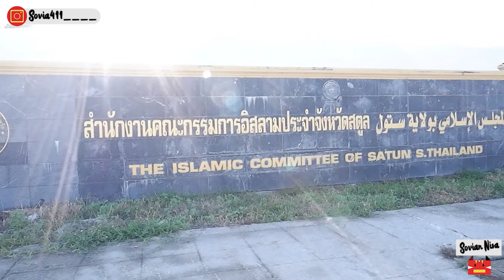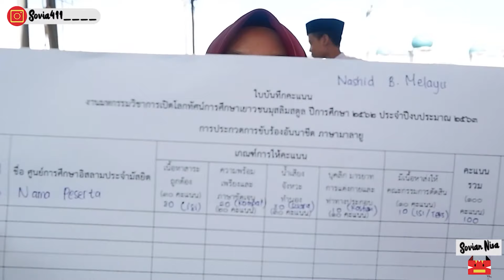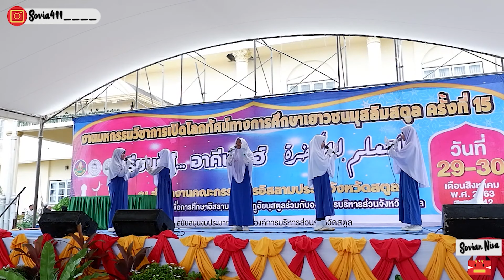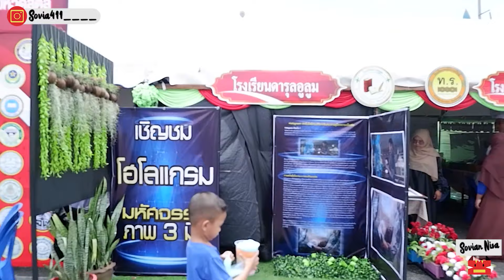Vlog #9 Jadi Juri Lomba Nasyid Melayu di Thailand!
* Special Thanks to:
- The islamic committee of Satun - Thailand Selatan
- Teachers and students of Darul Uloom School

* Editor :
 - Syam Raka
 - Sovian Nisa

*Translator :
- Sovian Nisa